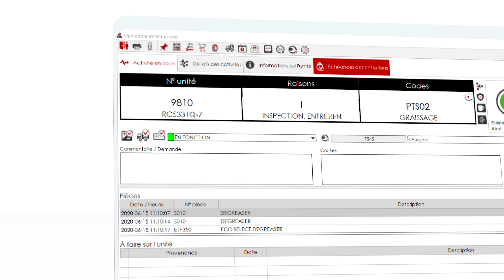Garage ExpoCam 2023 : Témoignages sur l'utilisation du logiciel MIR-RT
Lors du dernier salon Expocam, notre logiciel MIR-RT a été utilisé par les étudiants en mécanique de véhicules lourds du GarageExpocam afin de leur apprendre le processus informatisé des bons de travail. Dans cette vidéo, nous avons interviewé Yves Thibert, un enseignant de l'école des métiers de l'équipement motorisé de Montréal, sur l'importance d'avoir un logiciel de gestion d'atelier mécanique dans les écoles. Nous avons également demandé aux étudiants en mécanique de véhicules lourds leur avis sur leur première utilisation de MIR-RT.